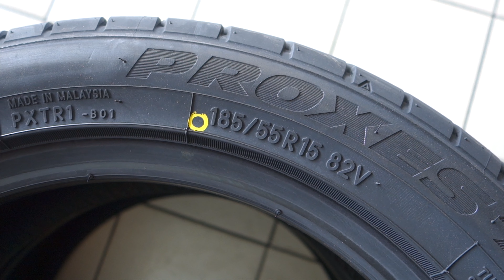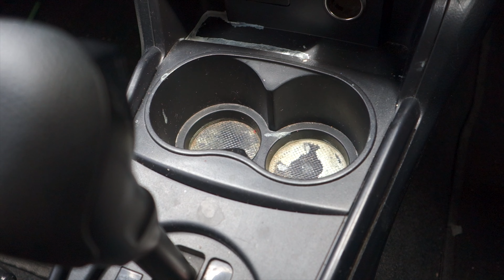Tayar Belakang Botak dan Kesan Buruknya